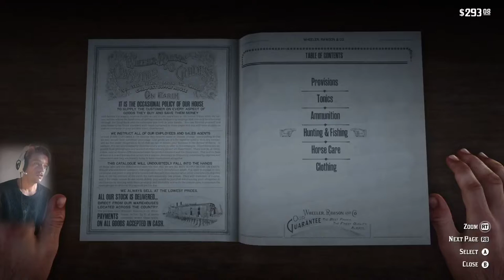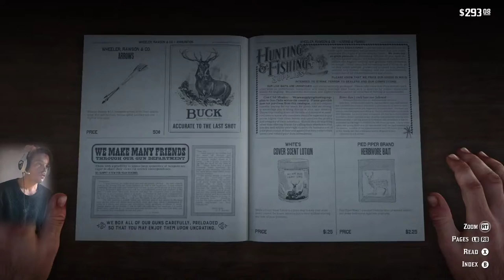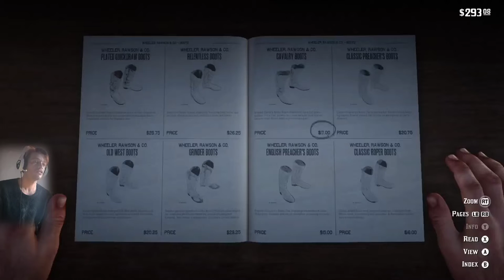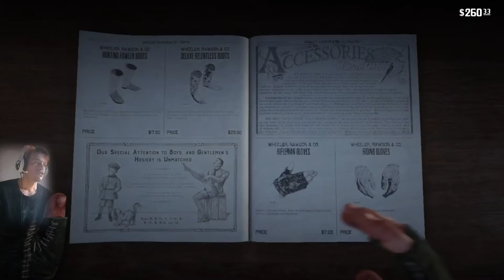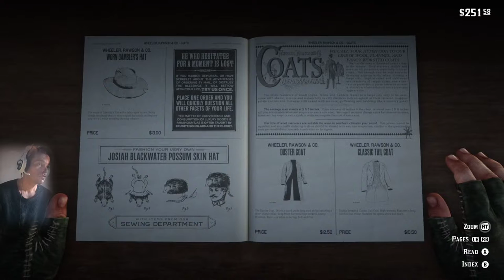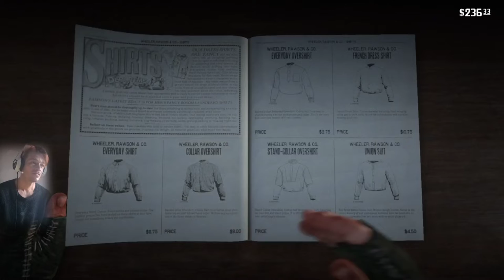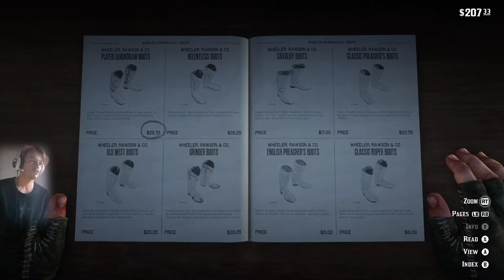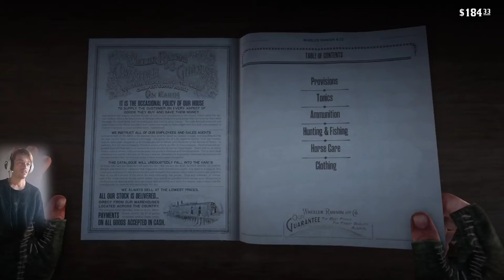Red Dead Redemption 2 - New Cloth 🦹 Gun Upgrade 🪀 - Yomijnplay Xbox⚘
Red Dead Redemption 2 🐎 is a 2018 action-adventure game developed and published by Rockstar Games